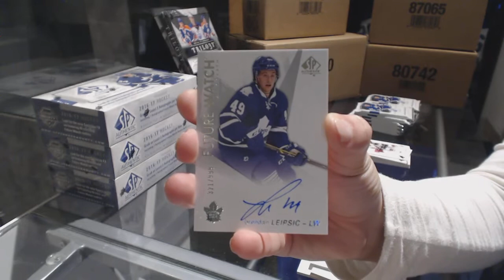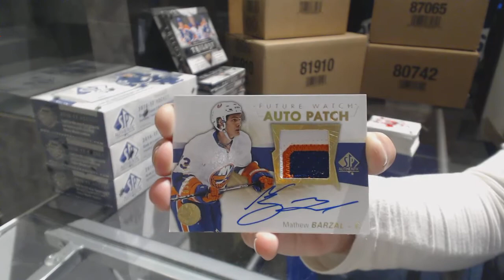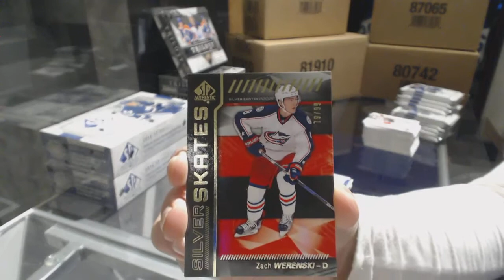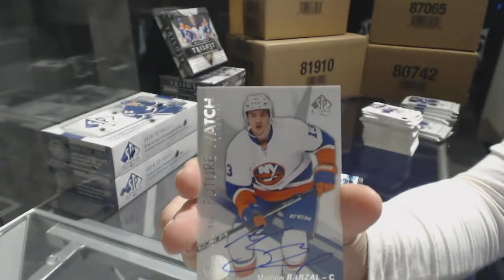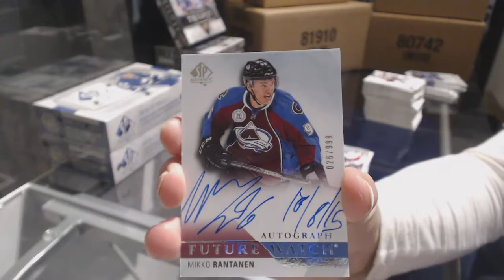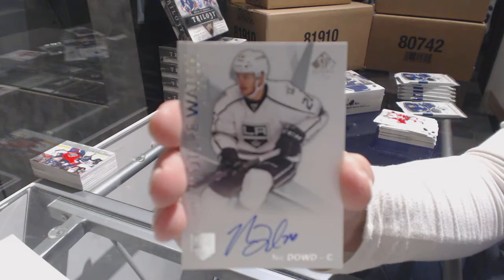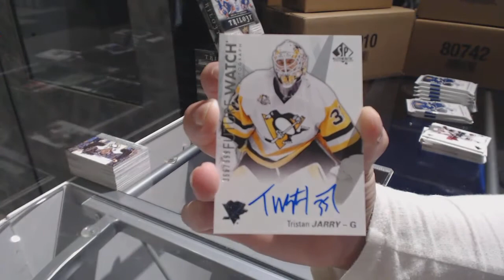16-17 UD SP Authentic Hockey 4 Box Half Case Break - C&C GB #7782